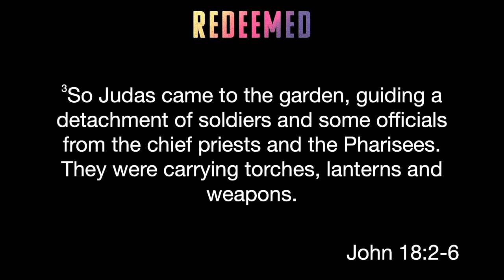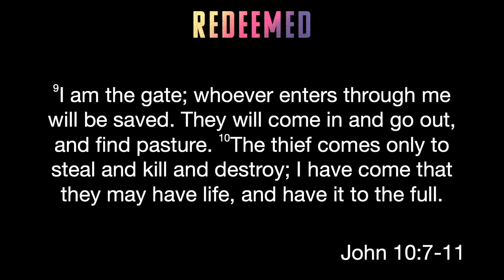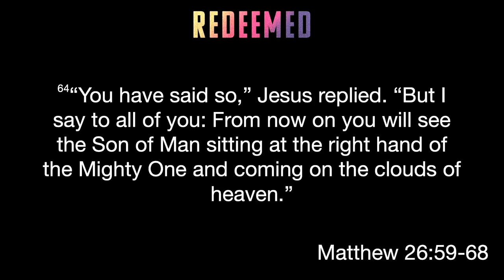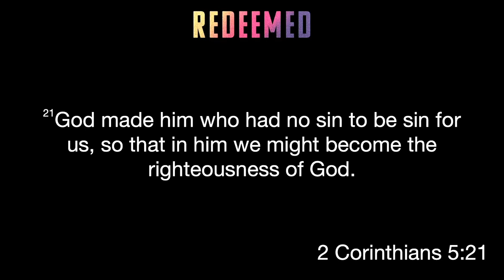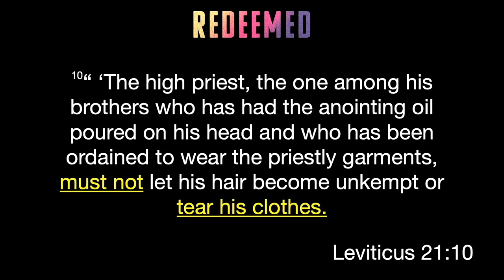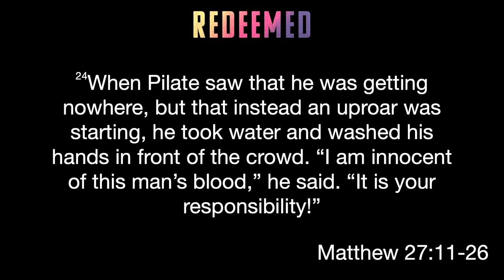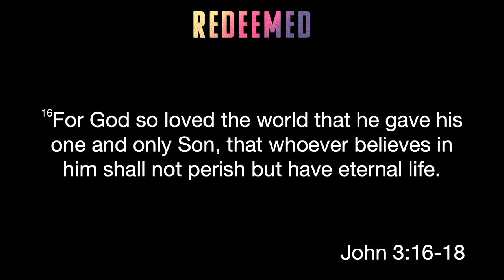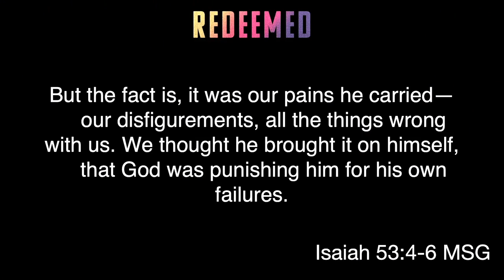The Trial of Jesus - Nathan Rymer / 4.2.23